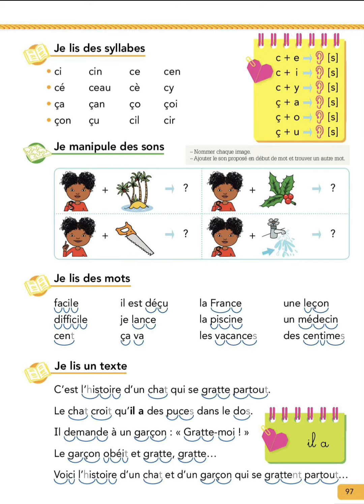apprendre des sons: le son des lettres en français CP CE1 CE2 CM1